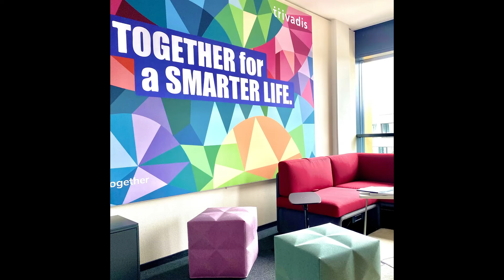Projekt-Vorstellung: Trivadis – Part of Accenture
Im Herzen der Daten

Die Firma Trivadis – Part of Accenture bietet kundenbezogene IT-Lösungen für moderne Datenplattformen und Cloud-Lösungen an. Am Standort in Freiburg sollte ein multifunktional nutzbarer Workspace entstehen, an dem sich Mitarbeitende aller Standorte treffen, zurechtfinden und wohlfühlen sollen. Keine fest zugewiesenen Arbeitsplätze, sondern flexible Möglichkeiten der Zusammenarbeit und des konzentrierten Rückzuges waren gefragt. Entstanden ist ein umfassendes modernes Konzept inklusive akustischer Betrachtung, Bodenempfehlung, Wandgestaltungen und Farbkonzept, das auch die Möglichkeit künftiger Anpassungswünsche garantiert.

Weitere Beispiele für die erfolgreiche Umsetzung von Büro- und Möblierungskonzepten findest du